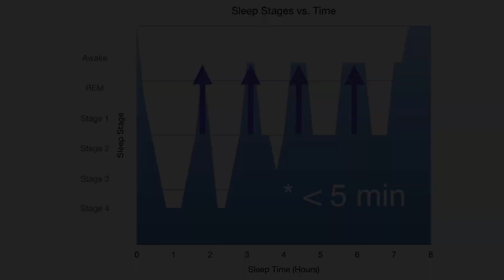Sleep Soundly Q&A: What should I do if I am waking up in the middle of the night?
Sleeping soundly is crucial for maintaining optimal health, wellbeing, and achieving peak performance. Quality sleep acts as a cornerstone for mental clarity, emotional balance, and physical excellence. It aids in repairing the body, consolidating memory, and healing the brain. Poor sleep, on the other hand, can lead to a decline in cognitive function, decreased alertness, and a weakened immune system. For those aiming for peak performance, whether in athletics, academics, or professional life, sleep provides the essential restoration needed for learning, skill development, and peak performance.

About:

Dr. Greg Wells is a world-leading physiologist, keynote speaker and best-selling author. Dr. Wells has a PhD in Physiology, served as an Associate Professor at the University of Toronto and as a Senior Scientist at the Hospital for Sick Children.
Dr. Wells has participated in the grueling Nanisivik Marathon 600 miles north of the Arctic Circle, Ironman Canada and the Tour D’Afrique, an 11,000 km cycling race that is the longest in the world.
He is author of five best-selling books – Superbodies, The Ripple Effect, The Focus Effect, Rest Refocus Recharge & Powerhouse. Dr. Wells has spoken to audiences all over the world at events such as TEDx, Mastermind Talks and The Titan Summit.

The Dr. Greg Wells Podcast is where we explore the science of health, human performance, and ultimate potential. Each week, Dr. Greg engages leading experts in the fields of sleep, nutrition, movement, and mindset, as well as some of the most exceptional performers across all disciplines. Together, they explore the amplifiers that propel us towards high performance and overcome the obstacles that challenge us. Listen in and learn about the 1% gains that can make a massive difference in your life.